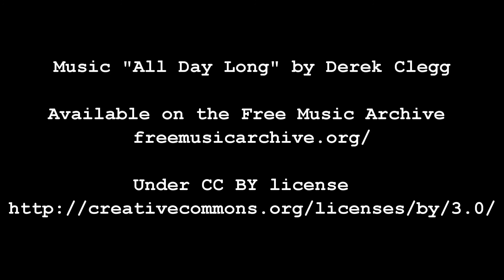Jay in Utah 2014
Snowbird and Solitude footage from 2014 ski trip.